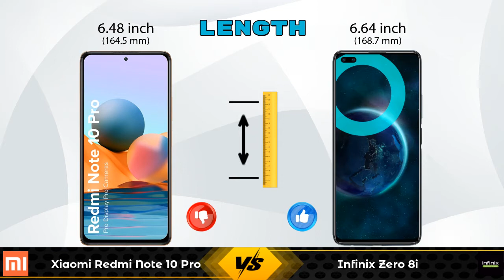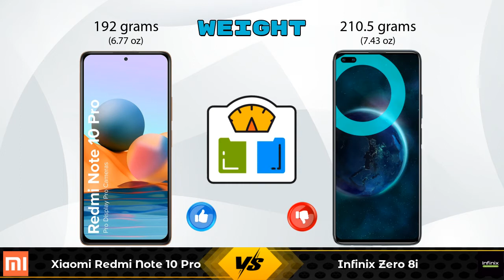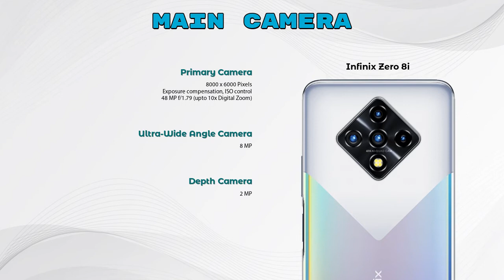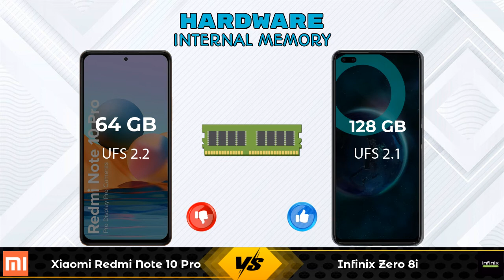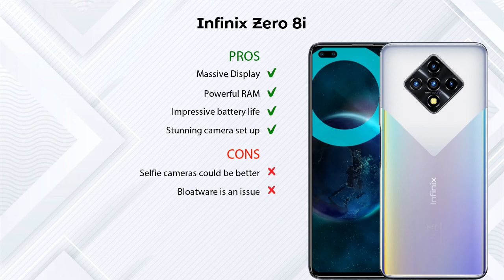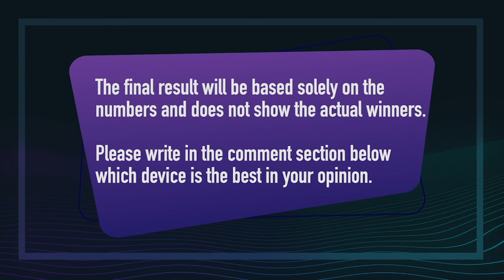Xiaomi Redmi Note 10 Pro Vs Infinix Zero 8i - Full Comparison [Full Specifications]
In this Video we are Comparing Xiaomi Redmi Note 10 Pro Vs Infinix Zero 8i with [Full Specifications].

Variant Details:
6 GB / 64 GB - 17857
6 GB / 128 GB - 20864 (Flipkart)

Variant Details:
8 GB / 128 GB - 14999

Xiaomi Redmi Note 10 Pro Vs Infinix Zero 8i full specifications
Infinix Zero 8i Vs Xiaomi Redmi Note 10 Pro full specifications
Xiaomi Redmi Note 10 Pro Vs Infinix Zero 8i comparison
Infinix Zero 8i Vs Xiaomi Redmi Note 10 Pro comparison

Other Compitior Phone with Similar Price Range :

Xiaomi Redmi Note 10 Pro 128GB(6 GB / 128 GB) - 17499 , Release Date :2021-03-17